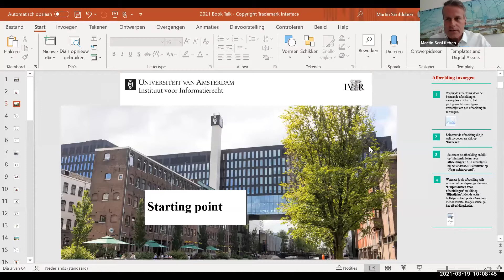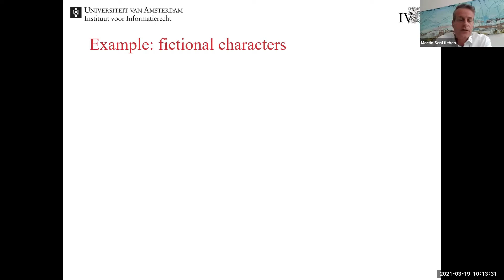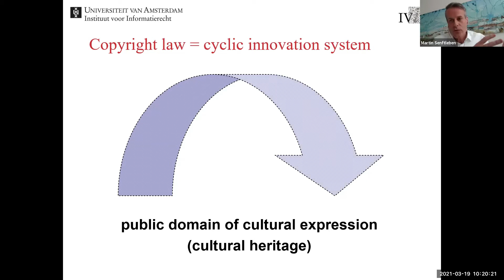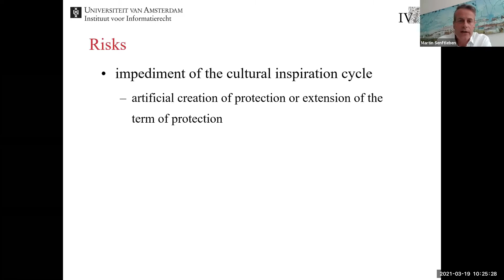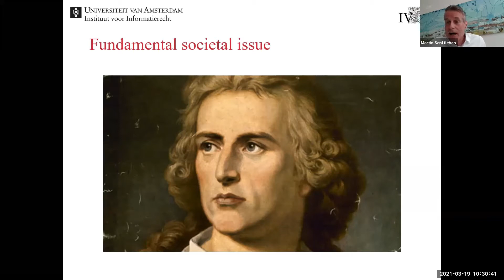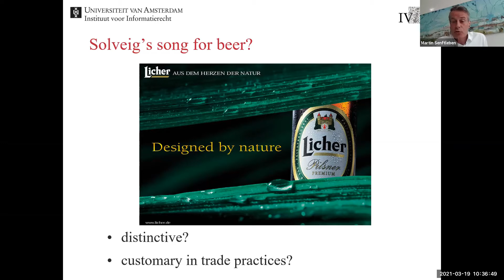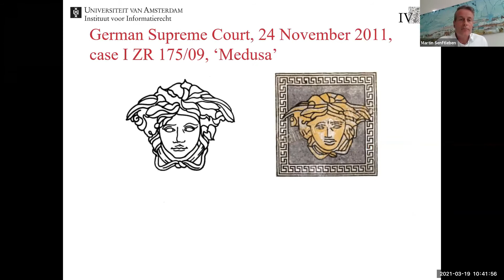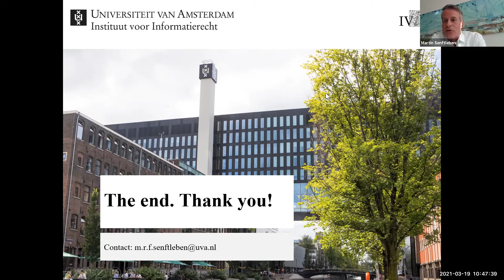IP Scholar Series: Martin Senftleben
The Copyright/Trademark Interface – How the Expansion of Trademark Protection is Stifling Cultural Creativity

The Copyright/Trademark Interface analyzes the clash between culture and commerce, and the imbalances caused by protection overlaps arising from cumulative copyright and trademark protection. The book highlights the corrosive effect of indefinitely renewable trademark rights and underscores the necessity to safeguard central preconditions for the proper functioning of the copyright system: the freedom to use pre-existing works as reference points for artistic discourse and as building blocks for new creations. Drawing on aesthetic, sociological, and economic theories that support initiatives to safeguard the autonomy of the literary and artistic domain and support the remix activities of artists, the author suggests sound criteria for identifying signs with cultural significance that should be excluded from trademark registration.